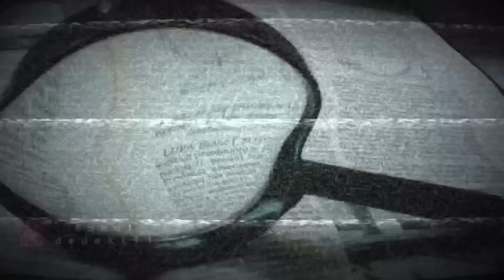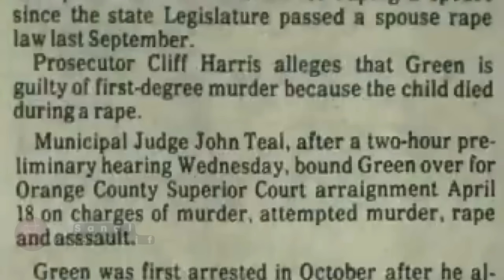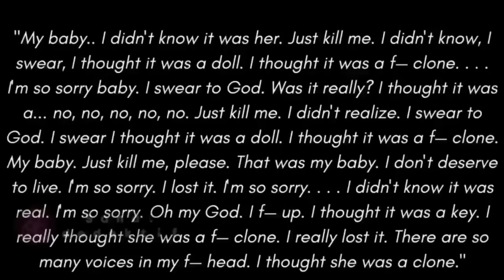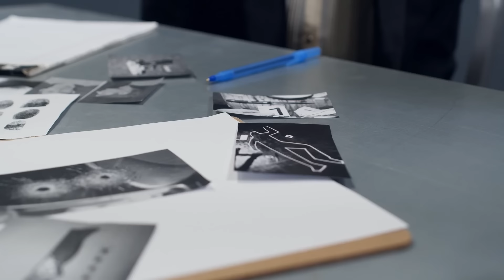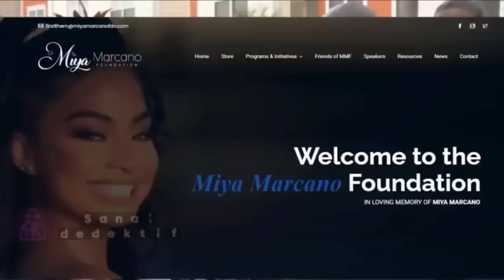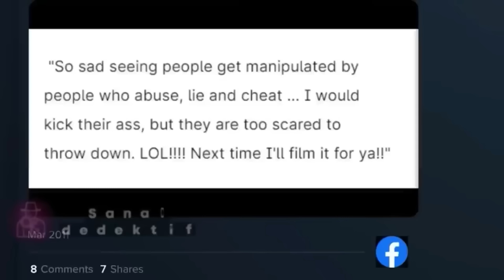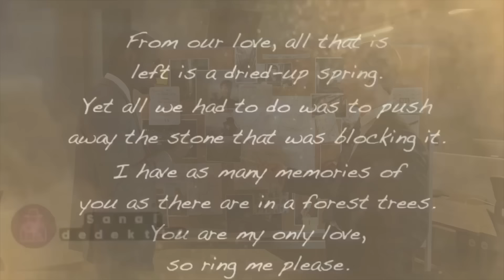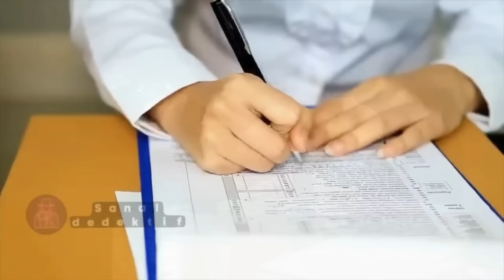6 trajik kader. Ortak noktaları ne? |SUÇ DOSYASI